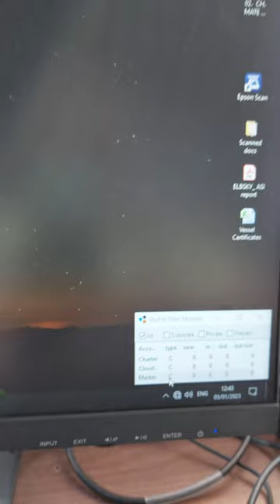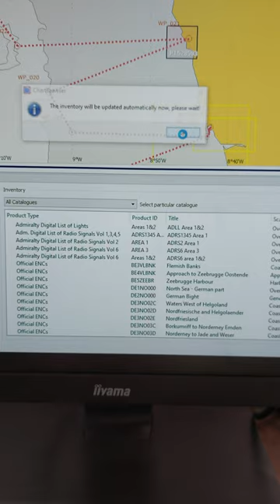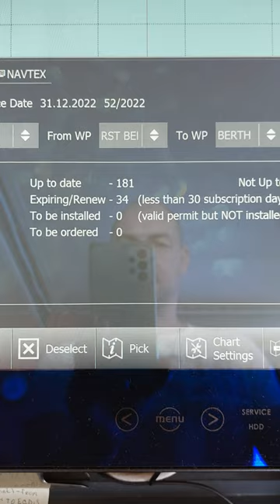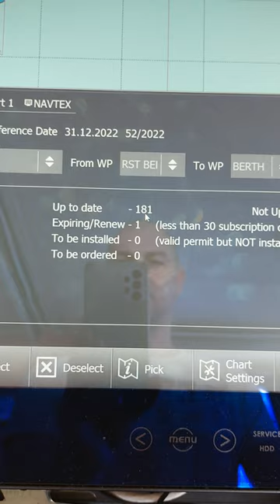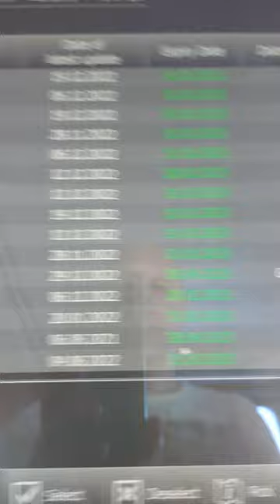как сделать заказ карт в Chart Browser #2